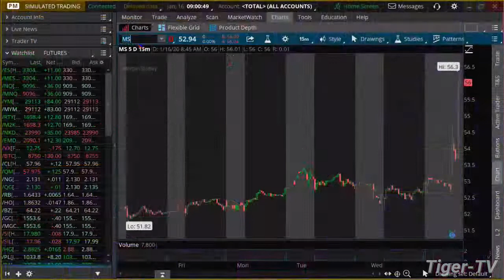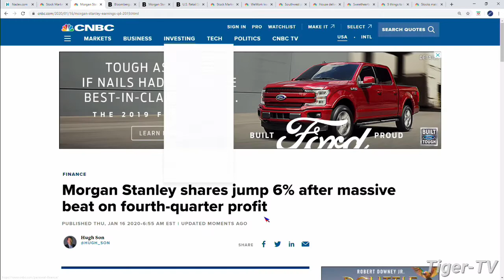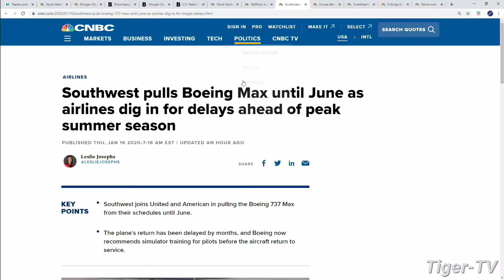January 16th, 9AM Market Update on TFNN - 2020